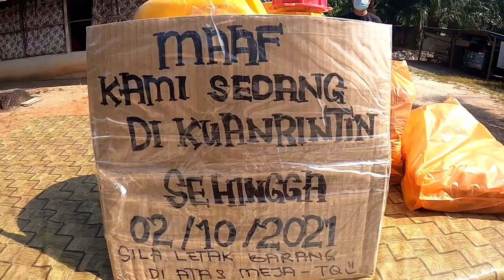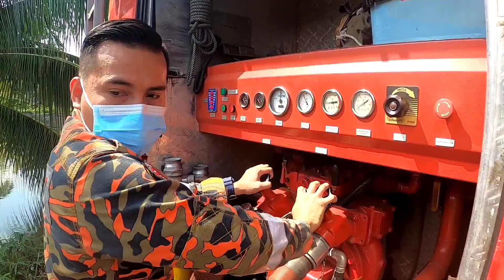BERKONGSI REZEKI PAHLAWAN API. AKTIVITI HARI MINGGU ABG BOMBA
@Pahlawan Api
Doakan Keselamatan Kami dalam menjalankan tugas untuk memberi bantuan sebaiknya.

Terima Kasih kepada semua penonton
Kami mendoakan semua di permudahkan urusan dan di murahkan rezeki..

Sokongan anda amat di hargai.